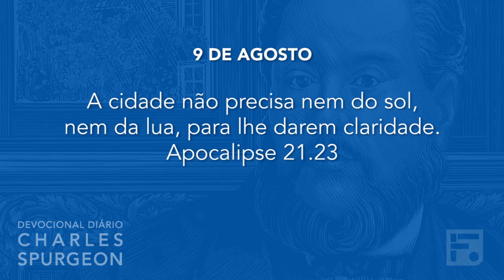9 de agosto – Devocional Diário CHARLES SPURGEON #222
Dia: 09 de agosto
Versículo: Apocalipse 21. 23